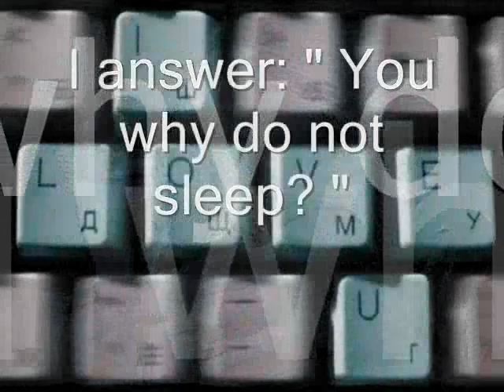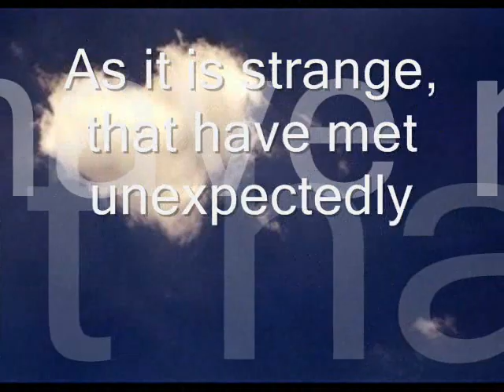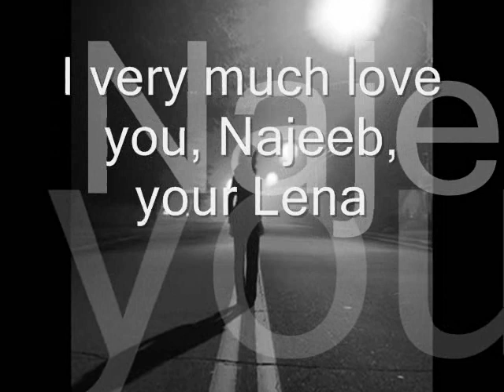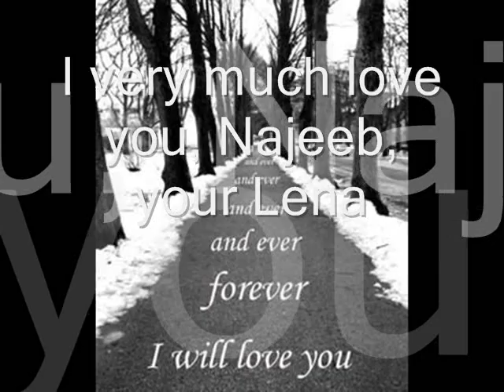The Internet-love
We have met in a computer network, we from the different parties of a planet, but the love has connected us... For you, my love!!!